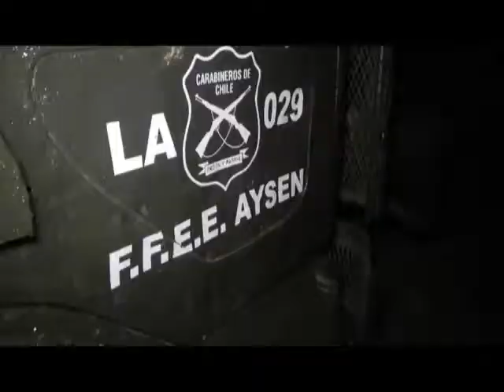Balance Carabineros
ROCCO TV